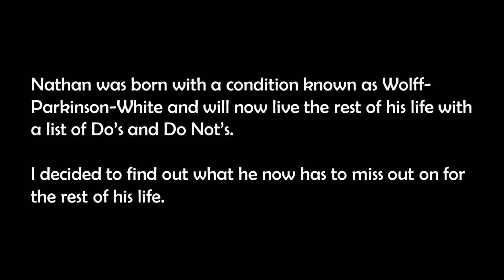Warm Heart of Glass